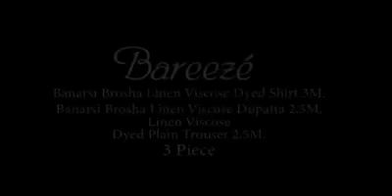New Summer Collection | 2021 | Brosha | By . Jalvi Arts | By Sale | Faisalabad | Punjab Studio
New Summer Collection | 2021 | Brosha | By . Jalvi Arts | Punjab Studio
Faisalaba ganta gar man chinyout bazar